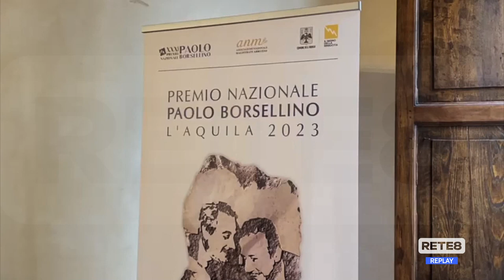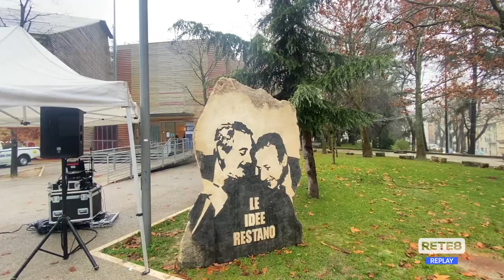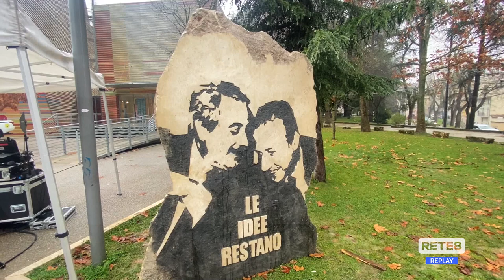Premio Borsellino - Un anno di eventi a L’Aquila